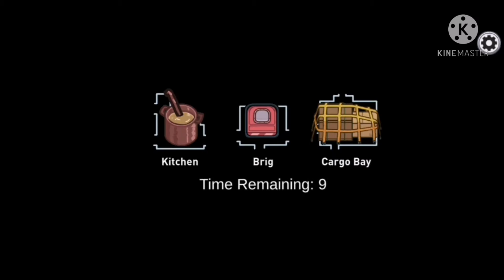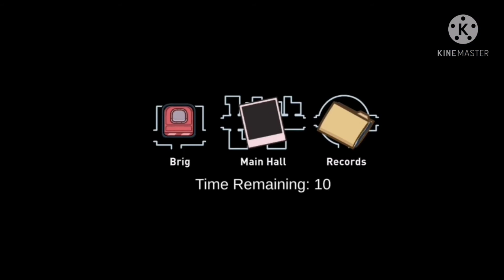Fuzzy found a partner to play games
Guys i found a partner to play games he is playing minecraft,among us if you like this video please support from hit the subscribe and like the video next time i am playing minecraft